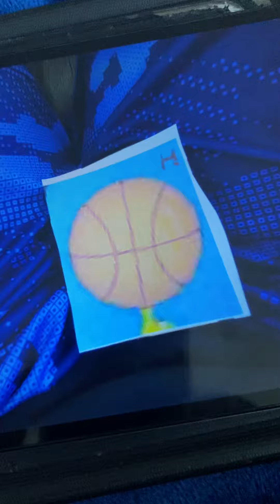HoopDogz Theme Song